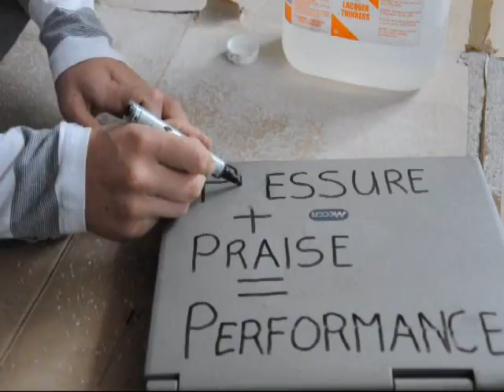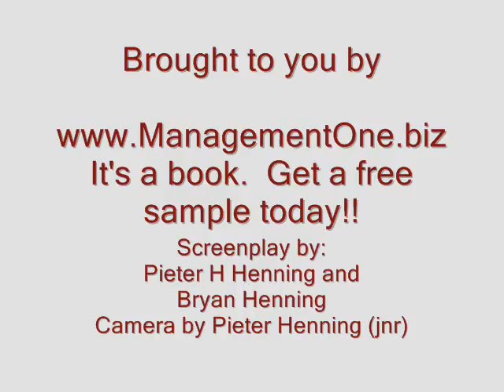The_Report.wmv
- Give him the report before 5 TODAY, come hell or high water.